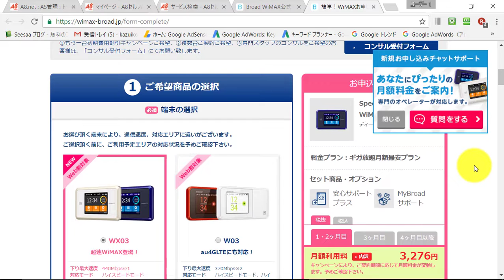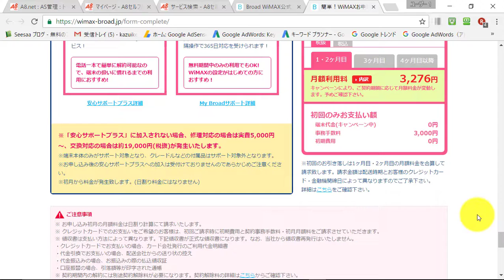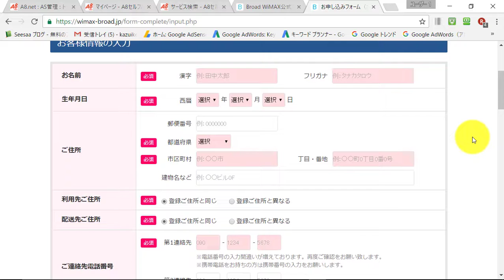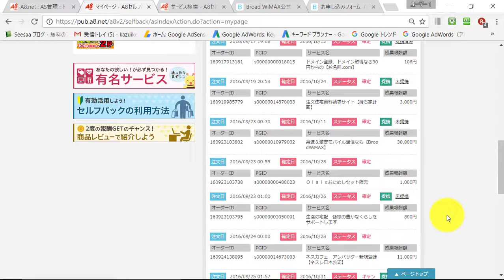A8セルフバック WiMAX編